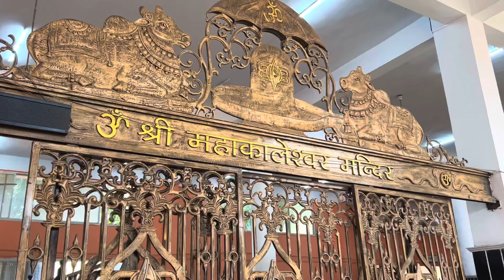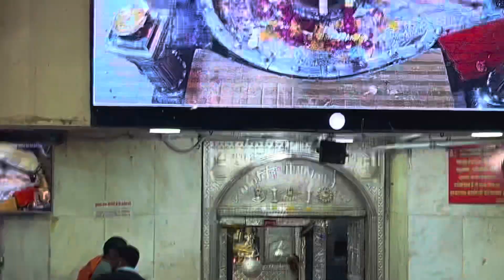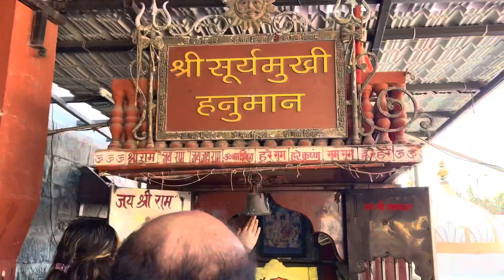Mahakal Darshan Gone Funny! Ujjain Temple Adventure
Mahakaleshwar Ujjain Darshan 🥰💯 | Mahakal Mandir Ujjain

Join us as we explore the rich history, architecture, and spiritual significance of this sacred place dedicated to Lord Shiva.

In this video, you will witness the breathtaking beauty of the temple complex, the rituals and ceremonies performed by the priests, and the devotion of the pilgrims who visit this holy site. Learn about the legends and myths associated with Mahakal Mandir and immerse yourself in the divine atmosphere that surrounds it.

Whether you are a religious devotee, a history enthusiast, or simply a curious traveler, this video is sure to captivate and inspire you. Don't miss out on this unforgettable journey to Mahakal Mandir in Ujjain.

Welcome to the sacred Mahakal Mandir in Ujjain, a place of immense spiritual significance for Hindus around the world.

Located on the banks of the Shipra River, this temple is dedicated to Lord Shiva, known here as Mahakaleshwar.

As one of the twelve Jyotirlingas in India, it holds great importance in Hindu mythology and is believed to be a powerful source of energy.

The temple's architecture is a beautiful blend of Rajput and Maratha styles, with intricate carvings and stunning domes that mesmerize visitors.

Devotees flock here to seek blessings, offer prayers, and witness the mesmerizing Bhasma Aarti, a ritual where sacred ash is offered to Lord Shiva.

The atmosphere is filled with devotion and spirituality, making it a truly unforgettable experience for all who visit.

So come and immerse yourself in the divine aura of Mahakal Mandir, where faith and tradition come together in harmony.